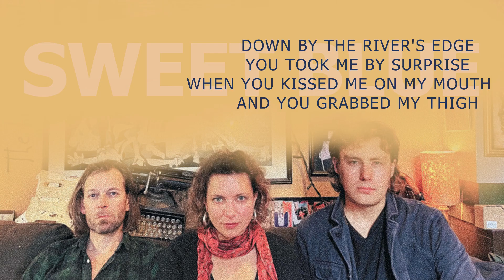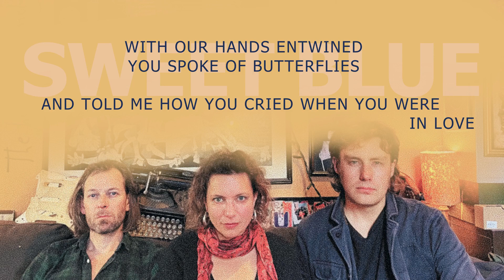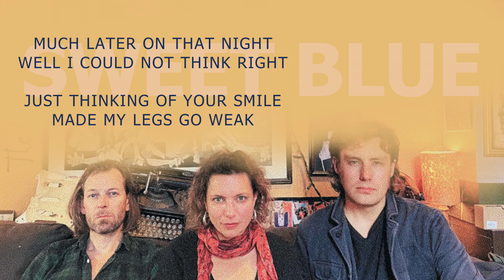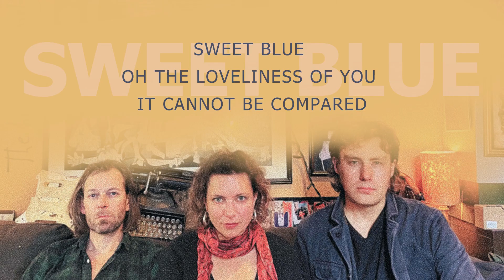She's In The Trees · Sweet Blue (Official Lyric Video)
From the album 'The Heart is a Lonely Hunter' (Lucinda Records, 2024)